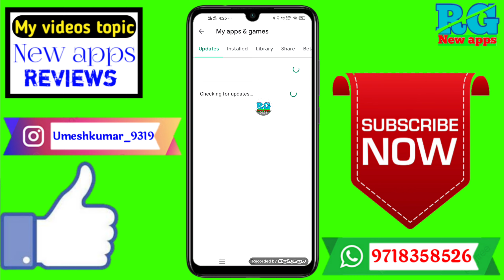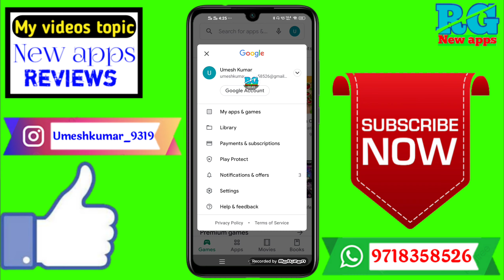App recover kaise kare | delete app wapas kaise laye | uninstall app wapas kaise laye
Dosto aaj ki video Main maine aap Logon Ko bataya hai ki App recover kaise kare | delete app wapas kaise laye | uninstall app wapas kaise laye | App recover

Your Queries- 👇
1.App recover kaise kare

2.delete app wapas kaise laye

3.uninstall app wapas kaise laye

4.App recover

5.delete app wapas kaise laye in Android

6.delete app wapas kaise laye 2021

7.delete app wapas kaise laye Mobile

8.delete app wapas kaise laye vivo

9.delete app wapas kaise laye in hindi

10.delete app wapas kaise laye iPhone
✔️Samsung phone me call recording kaise kare

My gadgets